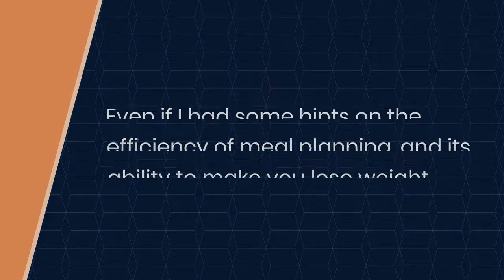The ultimate keto meal plan | ⚡️The Ultimate Keto Meal Plan⚡️ Make $37 AOV With A $1 Sale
about this video:
Scientific studies conducted in the last few decades have led experts to come to a conclusive understanding that a healthy diet and regular exercise regime are the two most important factors for maintaining a healthy weight balance ratio in our bodies.

exipure - the best belly fat loss product.

7 Days to Drink Less Online Alcohol Reduction Program